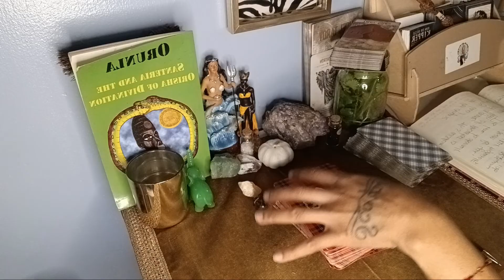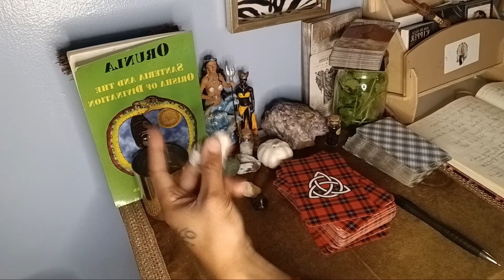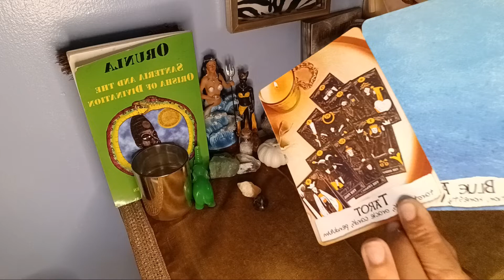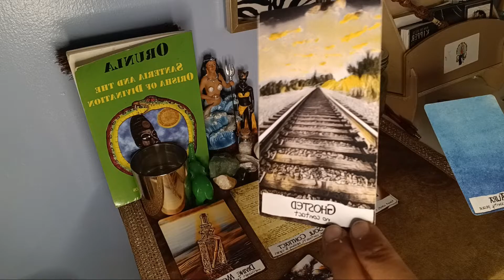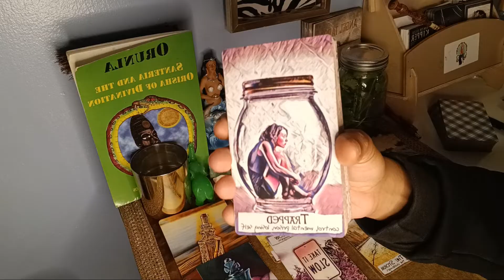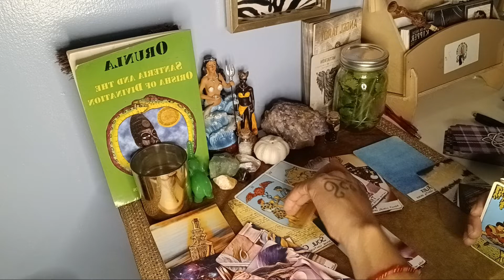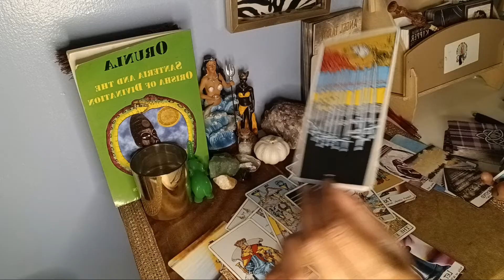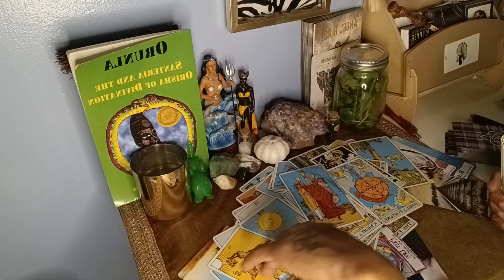Tighten up..They're being X'd out as we speak!